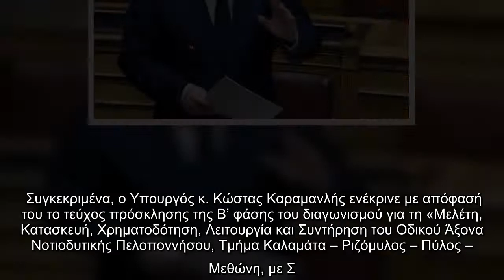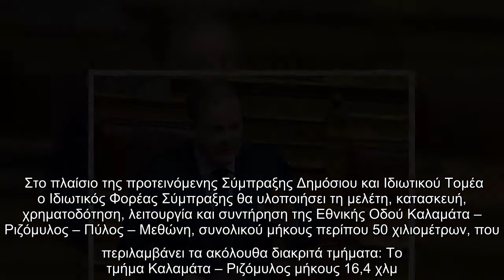Κώστας Καραμαλής: Στη Β’ Φάση ο διαγωνισμός του οδικού άξονα Καλαμάτα – Ριζόμυλος – Πύλος – Μεθώνη μ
Κώστας Καραμαλής: Στη Β’ Φάση ο διαγωνισμός του οδικού άξονα Καλαμάτα – Ριζόμυλος – Πύλος – Μεθώνη με Σ.Δ.Ι.Τ.